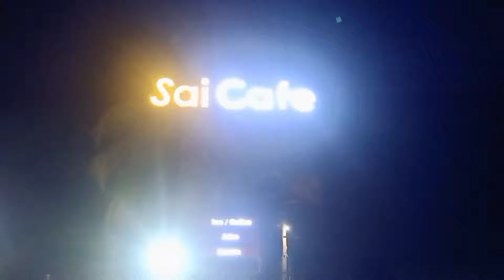Bengaluru to Goa 24 hours journey in Domino's vehicle part-1